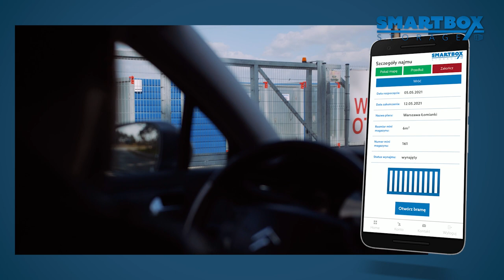smartbox-storage.pl - film reklamowy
Film reklamowy Smartbox-Storage z Ostrowa Wielkopolskiego.